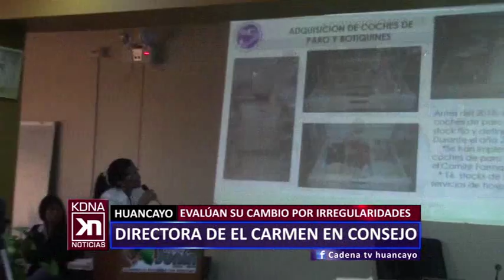DIR. "EL CARMEN" EN CONCEJO CADENA NOTICIAS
Pilar Díaz Valer respondió por cuestionamientos a su gestión en Hospital Materno Infantil.